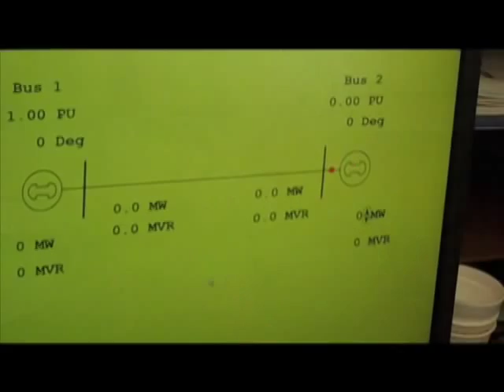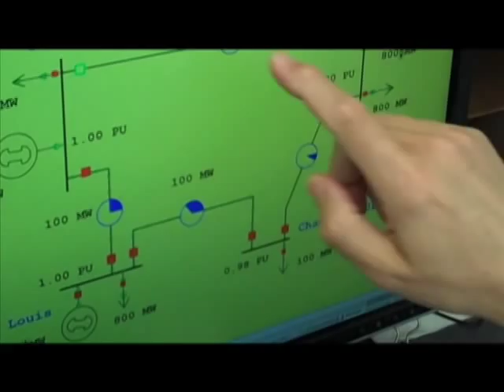Power Systems Simulations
ECE ILLINOIS professor Peter Sauer discusses his work in developing simulations of power systems.  His simulation, PowerWorld, became a commercial product.